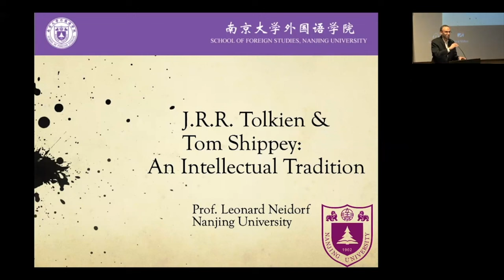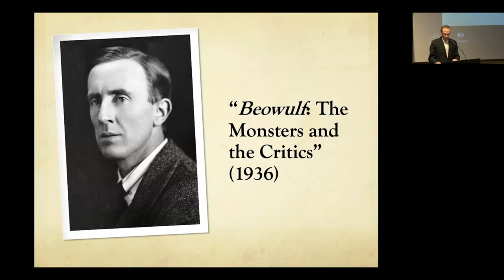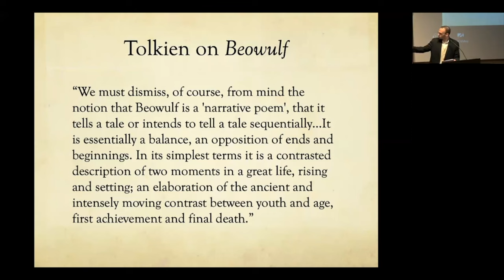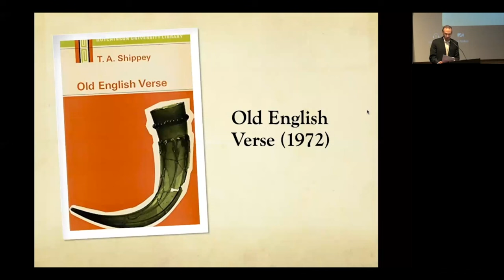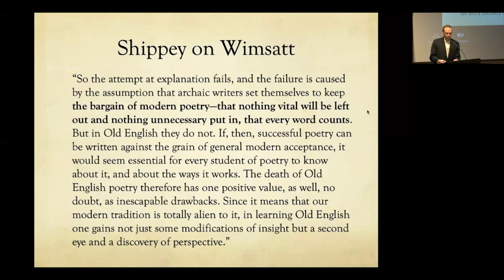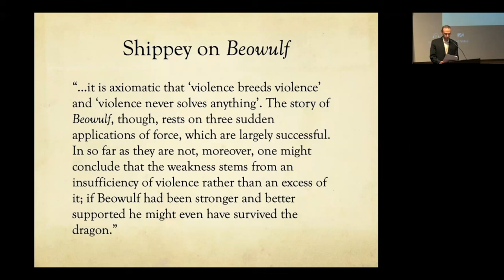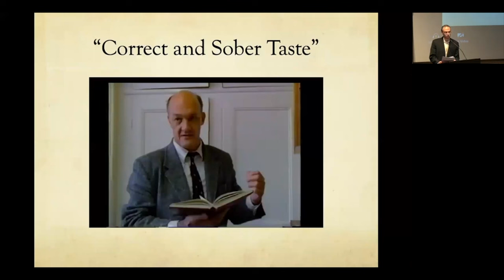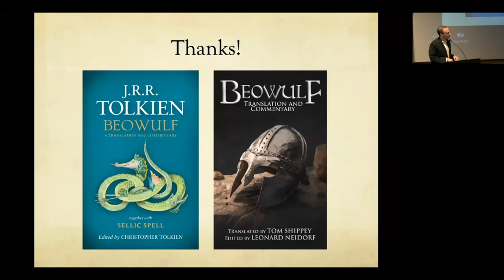"J.R.R. Tolkien & Tom Shippey: An Intellectual Tradition": Lecture by Leonard Neidorf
In this lecture, delivered in response to Tom Shippey's lecture on "Sixty Years of Tolkien," Leonard Neidorf considers the ways in which Tolkien's academic work influenced Shippey's academic work.